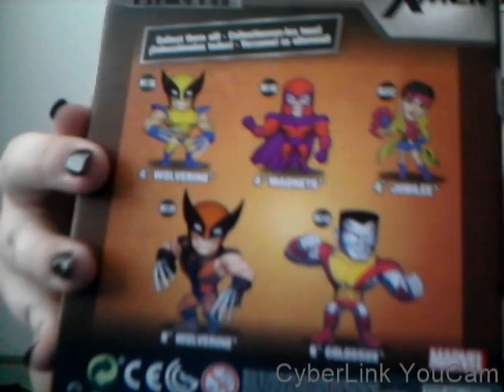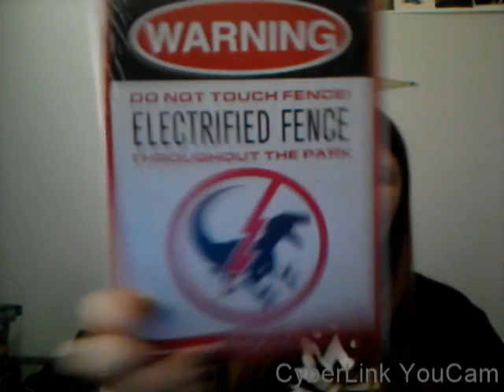March 2017 Lootcrate Unboxing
Hey guys! This month's Lootcrate them was primal.. Grrr... Haha. I hope you guys enjoy!!